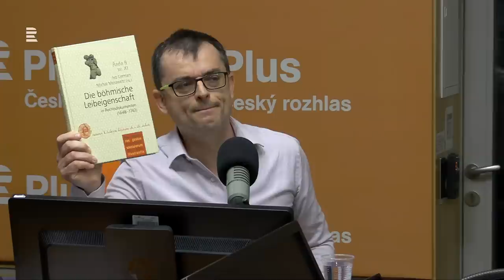Cerman: Socialističtí krasoduchové z Ústavu pro studium totalitních režimů nepřinášejí nic nového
Část zaměstnanců Ústavu pro studium totalitních režimů (ÚSTR) dala kvůli sporům s vedením instituce výpověď. Oč ve sporu části zaměstnanců s ředitelem ÚSTRU skutečně jde? A ukazuje spor  na existenci nějakého širšího společenského střetu? Hostem Osobnosti Plus Barbory Tachecí je historik, publicista a vysokoškolský pedagog Ivo Cerman.

» Poslouchejte Osobnost Plus jako podcast v mobilní aplikaci mujRozhlas • Osobnost Plus na mujRozhlas.cz